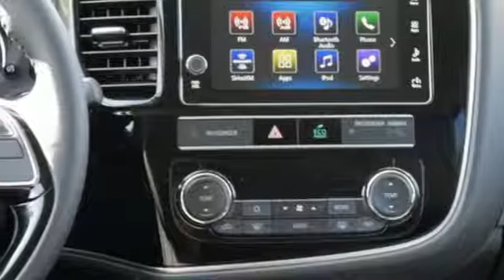New 2019 Mitsubishi Outlander Saint Paul White-Bear-Lake, MN #88304 - SOLD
Year: 2019
Make: Mitsubishi
Model: Outlander
Trim: SE S-AWC
Engine: 144 L 4 Cyl. Cyl.
Transmission: Automatic
Color: Mercury Gray Metallic
Stock #: 88304
VIN: JA4AZ3A31KJ000309

Address:
3400 Highway 61 North